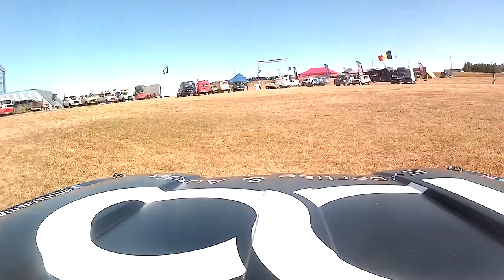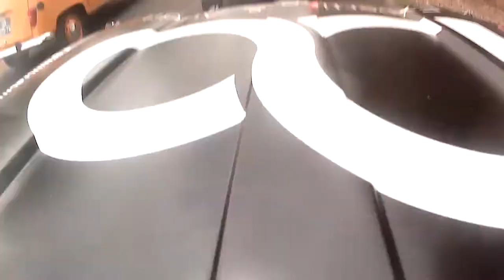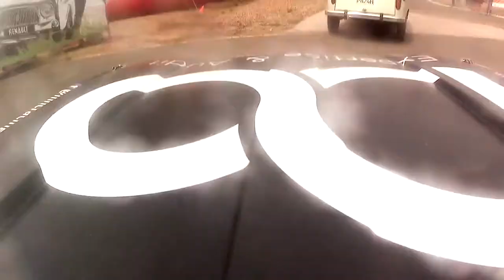4L INTERNATIONAL 2019, j'y étais ! / BCER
Aujourd'hui petite vidéo que j'ai pu faire au 4L International 2019 à Thenay.
La vidéo sort avec un peu de retard mai mieux vaut tard que jamais !!!
Bon visionnage !

musique avec droits d'auteurs : Pink Floyd -  Is There Anybody Out There

Tu as le droit  de cliquer sur tous les petits boutons qui sont autour de ma vidéo. Y’en a qui vont te permettre de me dire que ce que je fais c’est nul, ou bien (ça peut être le cas), mais y’en a un qui va surtout te permettre de ne louper aucune vidéos, cool non !?

MON PROJET 4L TROPHY 2020 :

• Amerasia, tour opérator. Situé en Ile de France
• Aja publicité, décoration adhésive, création graphique et impression. Situé à Limoges
• Do, Expertise et audit. Situé en Ile de France
• Kastané, la clôture écoresponsable 100% châtaignier. Situé à St Laurent sur Gorre
• Abforet, constructions en châtaignier. Situé à St Laurent sur Gorre

* Rien n’est obligé, je ne force personne à cliquer sur ce lien, mais si tu veux des infos supplémentaires, clique sur le lien ci-dessous qui t’enverra sur la vidéo qui explique le pourquoi du comment.